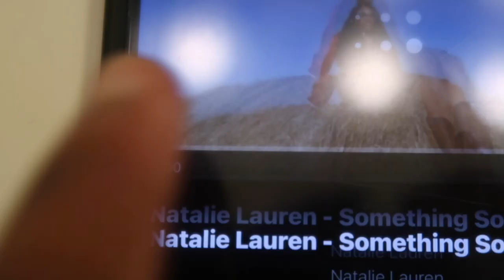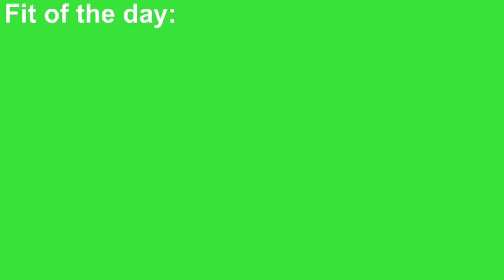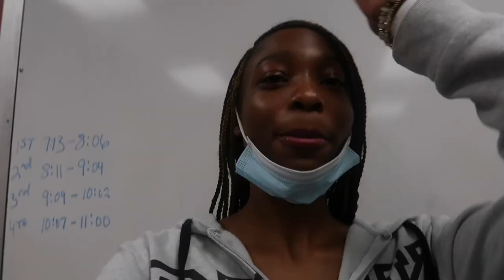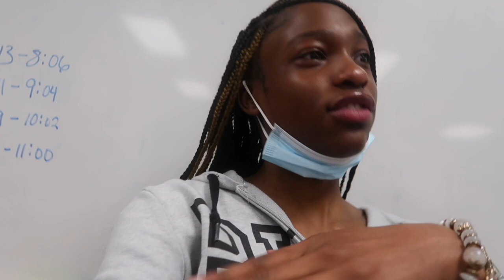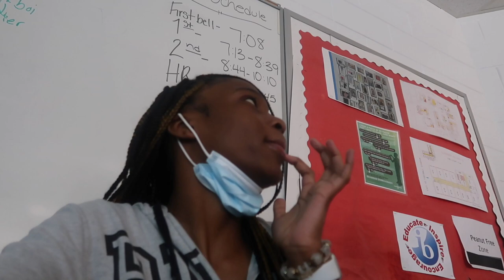VLOG:a day of living in my city// school,basketball game,*THEY FOUGHT*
questions about me:
age:14
record off a cannon g7x mark
editing software-macbook and Imovie
(DONT BELIEVE IN zodiacs)

sub count:803
sub goal:900
big goal:1k